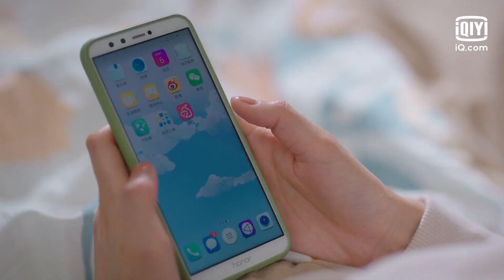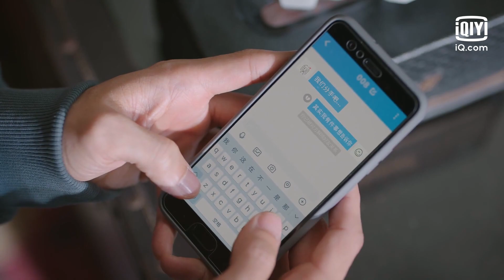La mentira de Yang vuelve para morderlo | Enamorarse de un Científico capítulo 16 | iQiyi Spanish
"Enamorarse de un Científico" está transmitiendo en  iQiyi internacional con 2 nuevos episodios cada lunes, sábado, domingo a las 20:00. Los miembros obtienen acceso anticipado.

Descripción: Cuenta la historia de la doble relación entre la científica Yang Lan Hang y Bai Ling Ling en los mundos virtual y real. Los dos se conocieron al principio en Internet, y Yang Lanhang regresó a China y se matriculó en un programa de doctorado en la Universidad de T. Pero, para su sorpresa, se encuentra con su añorada "amiga online" Bai Lingling y arruina la defensa de su tesis cuidadosamente preparada. Con el fin de enmendar y conquistar sin problemas a Bai Lingling, Yang Lanhang sigue desempeñando el papel de internauta para impresionar a Bai Lingling, por un lado, y colocar a Bai Lingling en el laboratorio, por otro. Los malentendidos entre Bai Lingling y Yang Lanhang se van resolviendo poco a poco, y ambos trabajan codo con codo para afrontar el tema con simpatía.

【Cast】：Liu Yihao,Zhou Yutong